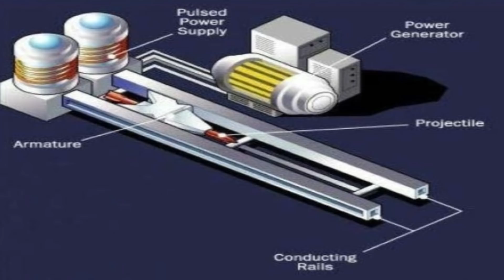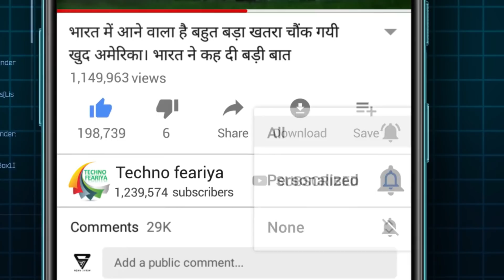भारत में आने वाले हथियार जिसे देख आपका सीना गर्व से चौड़ा हो जायेगा Indias Future Project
Submarine Lounch Drone | SLRSM Missile | INS Vikrant | Rail Gun |
Project Vishnu | Hyper sonic missile | Hypersonic Missile |
Secret Missile | Advance Missile
Techno Feariya is a independent, most credible, authentic, trusted, comprehensive and dedicated news channel to give a complete, fast and day-to-day coverage of all the latest happenings and detailed analysis of defense, military world, International politics, cinema industry, corporate world, mysterious world in an accurate, credible and comprehensive manner.
Technofeariya, Techno feariya India, News on Techno feariya,

Password : 2022